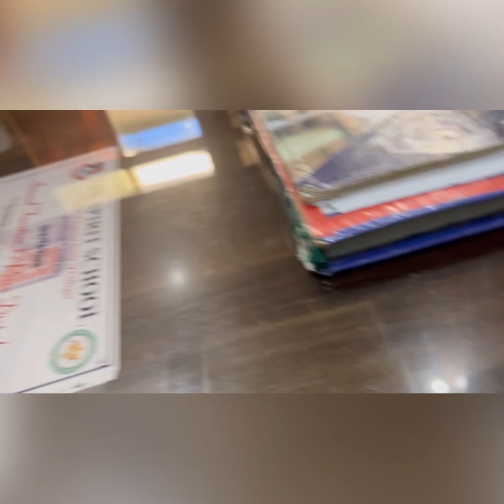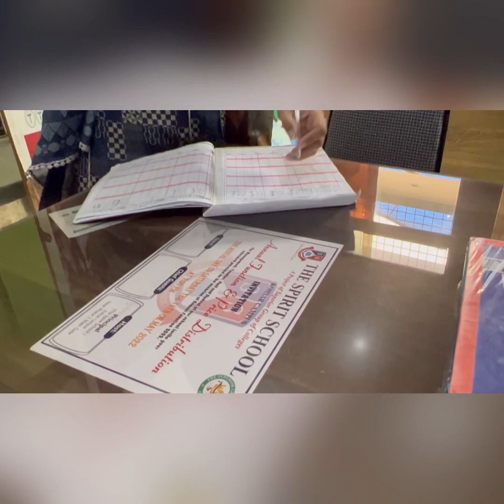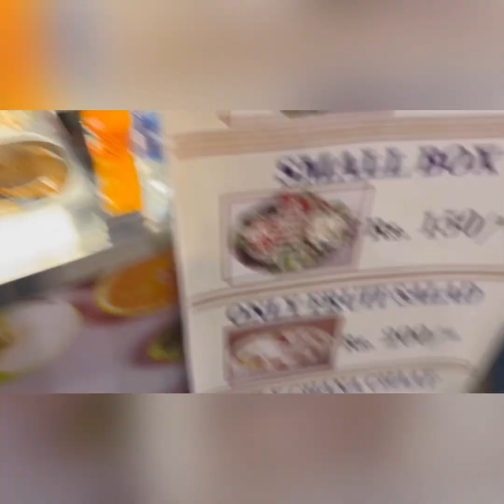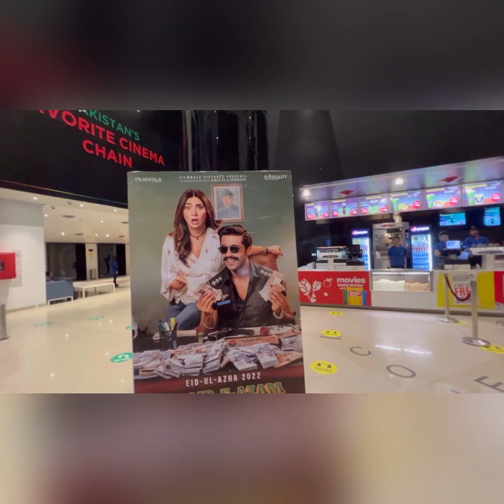Review of Quaid e Azam | Daily vlogging | Tips for Vlog | No investment for Vlogging | Vlog 01 enjoy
Today I have started daily vlog

Do give a big like to this Vlog in case of you liked it, also please do share with maximum friends and family as possible .I love to read all your comments and questions .
In case have any questions you can ask me on comments or
In my Instagram Account

Music credit
Musician: @iksonmusic